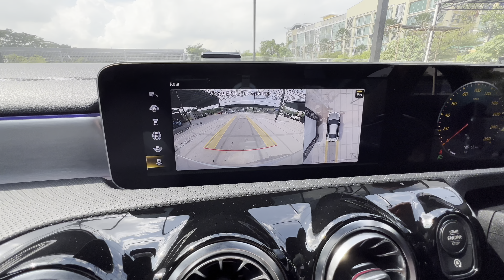Mercedes Benz AMG CLA35 vs CLA180 [4-Door Coupe]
Watch this special comparison between the Mercedes-Benz AMG CLA35 and the CLA180. See the different looks on the outside, the fancy stuff inside, and how powerful the engines are. If you like cars or want to decide on your next one, this video explains the big differences without the need for long test drives or complicated racing comparisons. Learn about Mercedes-Benz style and performance!